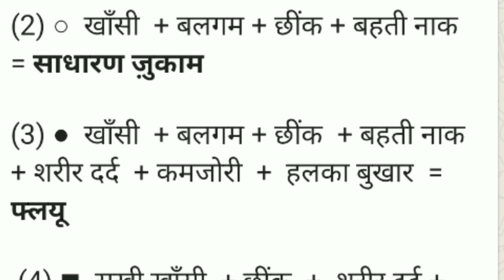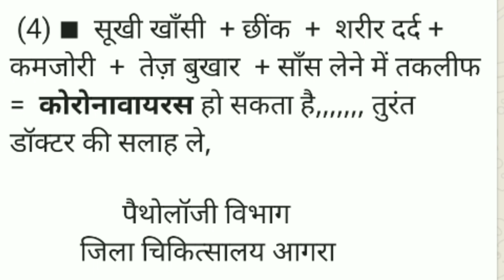कैसे पहचानेंगे की आपको कारोना हो गया है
करोना संक्रमण की पहचान ताकि रह सके आप भी सुरक्षित